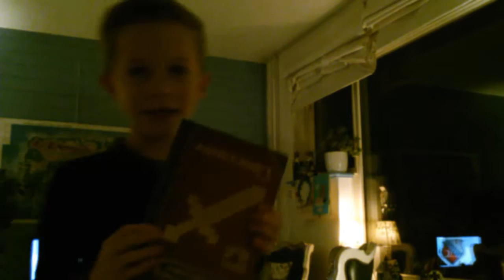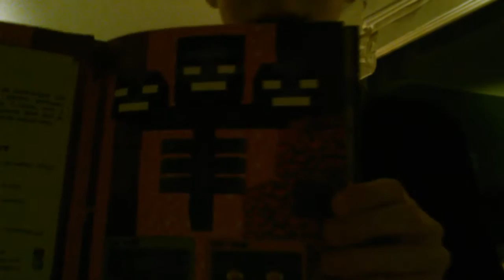COOLE DINGEN LATEN ZIEN - VLOG 5